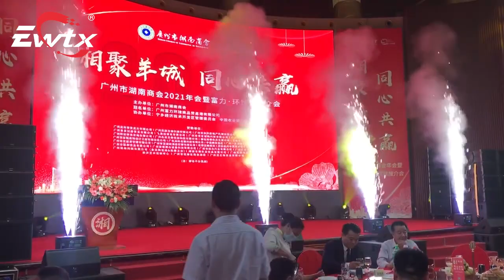Stage Effect Equipment Cold Spark Machine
The spark spraying from the machine gets up to 5 meters. It creates special effects for stage, weddings, parties, and ceremonies, and it provides you with the atmosphere you wish to create. Short preheating time helps you to quickly prepare the machine for your show. There are three ways of controlling the machine, DMX, manual and wireless. However, one of the advantages of using DMX control is to prevent wireless signal interference.